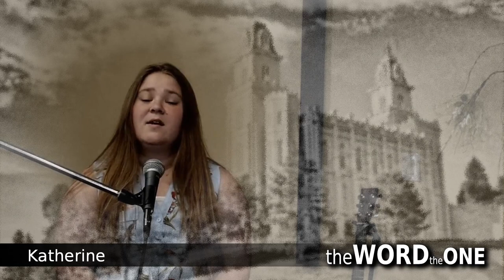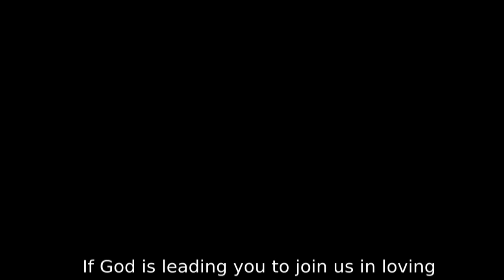Why Manti Outreach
Jesus called us yo be fishers of men. There is nothing that can be compared to fishing for a soul hooking into a big one. The magic begins when we hand the pole to Jesus and watch him work. Our duty is to fish, but it is Jesus who lands them, leads them, redeems them and makes them free.

We are The Word Ministries. We are Lance and Grace.

Don't forget to sign up for our weekly ministry newsletter

Leaving Mormonism was and continues to be the most difficult thing we have ever done and these have been the best years of our lives.